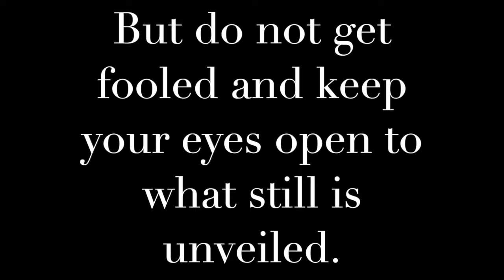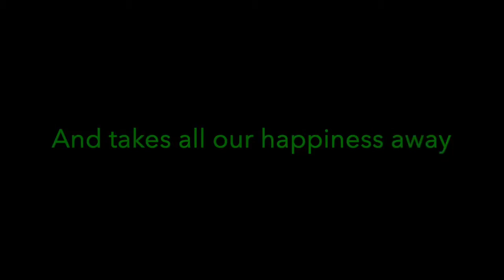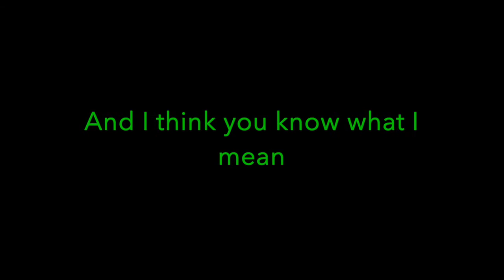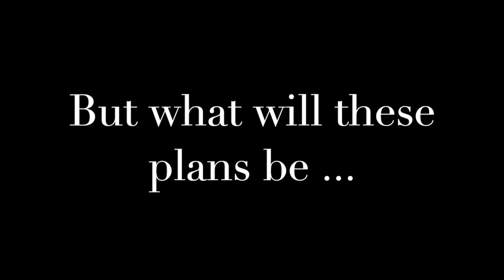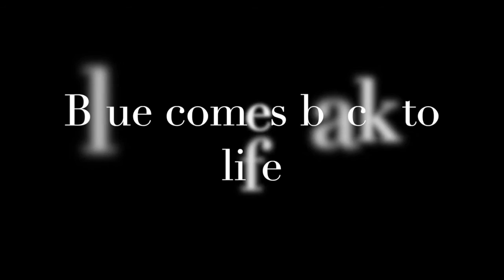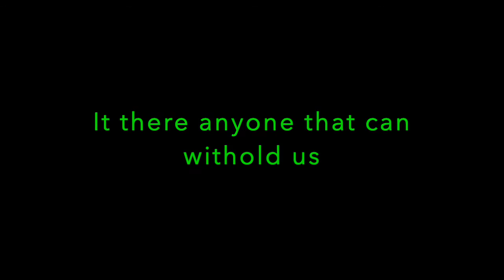7Doors:11 The lake of tears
The Lake of Tears where many things happened we don't want to know about. Beautifully sung by the late Idske van Dijk. Next week the grand finale of the Seven Doors cycle.